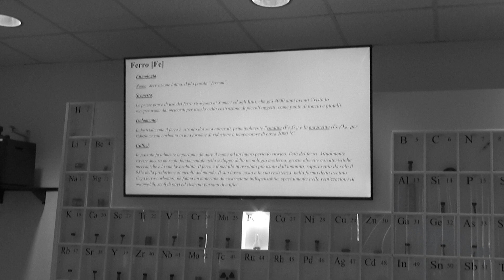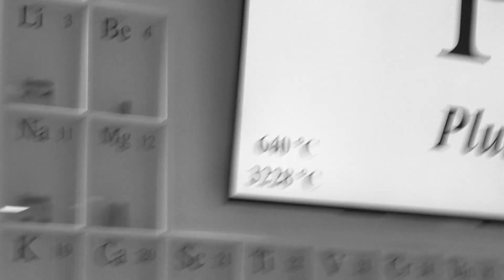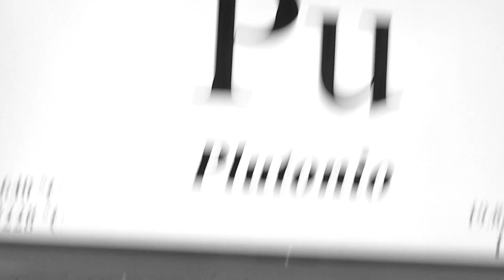Tavola periodica degli elementi - Laboratorio di Scienze Sperimentali